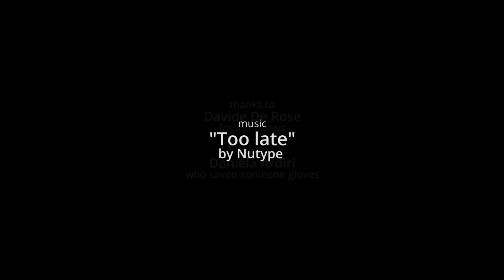SANTAGATA: the white, the green and the gloves